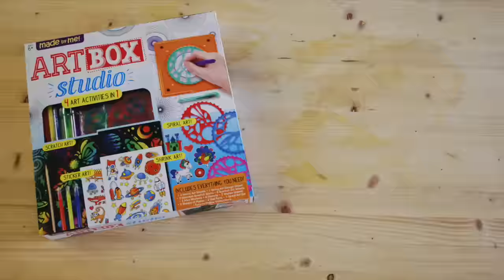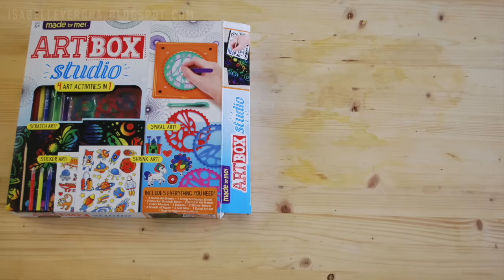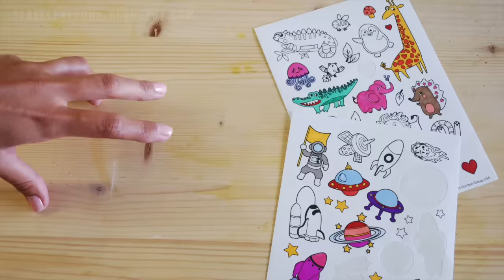Brincando no dia das crianças! Por Isabelle Verona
Hoje eu testei um kit de artes (art box studio) para crianças e tentei criar algo criativo e bonito. Me diverti, criei algumas coisinhas legais, mas o melhor foi relembrar momentos especiais da minha infância. Sempre fui viciada em artes, e eu pirei com esse kit, imagina a Isabelle novinha, ela ia ENLOUQUECER!! Esse kit custou $10 no Walmart, existem muitos outros, se quiser que eu faça mais videos testando coisas legais, me avise. Lembre-se que tem que ser algo baratinho! hehe.

bellverona